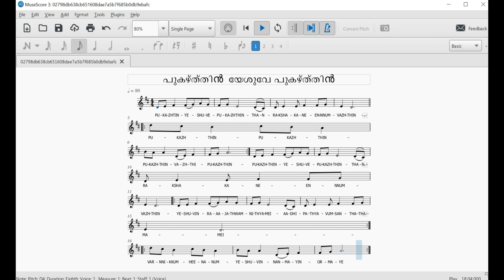ക്രിസ്തീയ കീർത്തനങ്ങൾ : 99, "പുകഴ്ത്തിൻ യേശുവേ പുകഴ്ത്തിൻ"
ക്രിസ്തീയ കീർത്തനങ്ങൾ : 99, "പുകഴ്ത്തിൻ  യേശുവേ പുകഴ്ത്തിൻ" എന്ന ഗാനത്തിന്റെ നോട്ടഷൻ പ്രകാരമുള്ള ട്യൂൺ.

SOFTWARE: MUSECORE 3, V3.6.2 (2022)